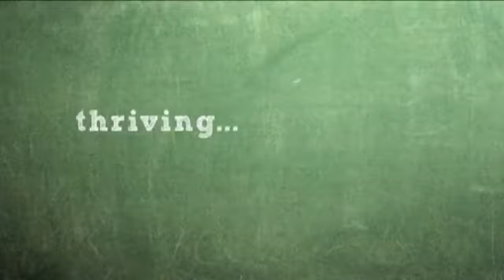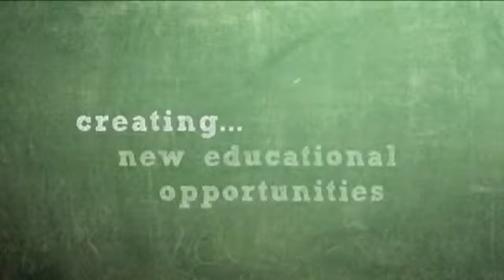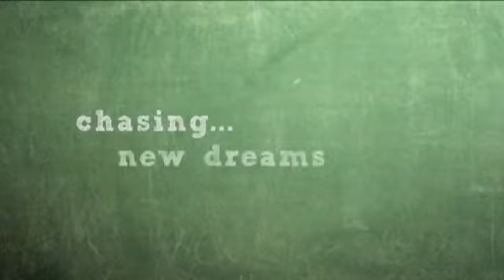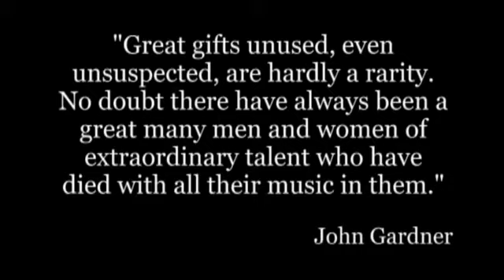Transforming Lives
Arete Scholars from Atlanta Youth Academy and Sugar Hill Christian Academy share thoughts about their new schools.